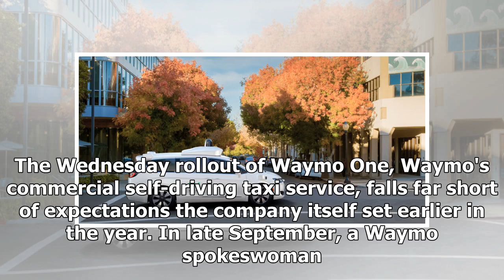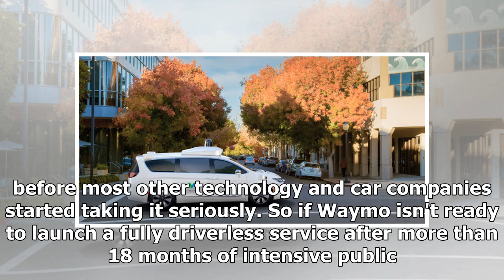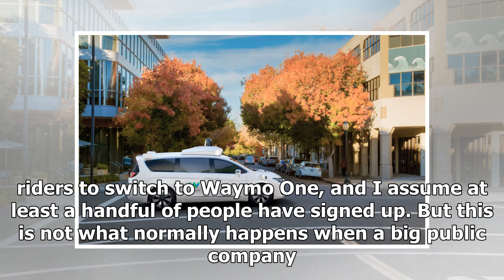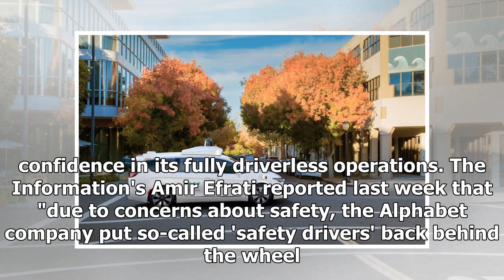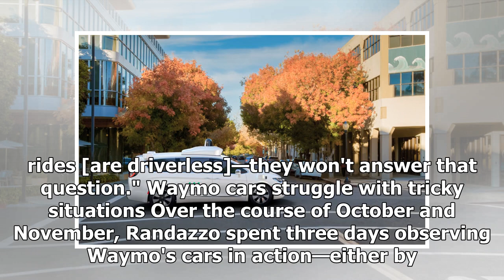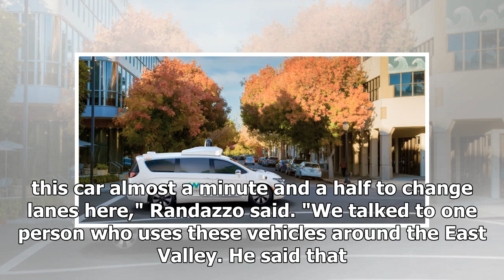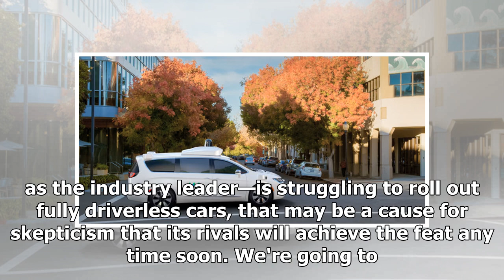Waymo’s lame public driverless launch: Not driverless and barely public | k production channel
The Wednesday rollout of Waymo One, Waymo's commercial self-driving taxi service, falls far short of expectations the company itself set earlier in the year. In...